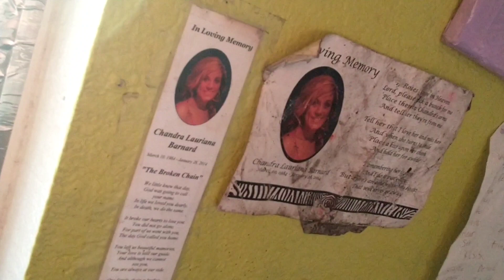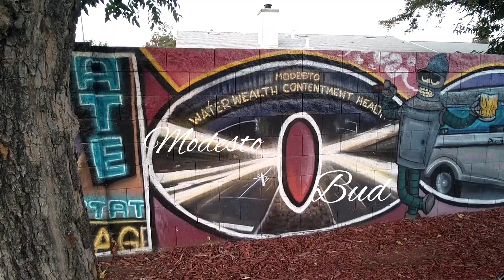fly away ( music video) Jeff Moore 1984#musicvideo